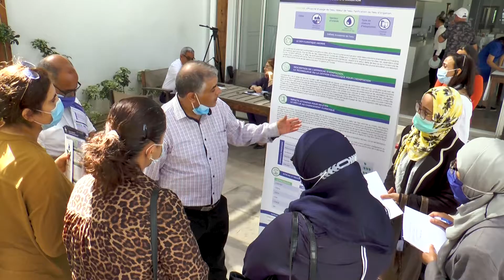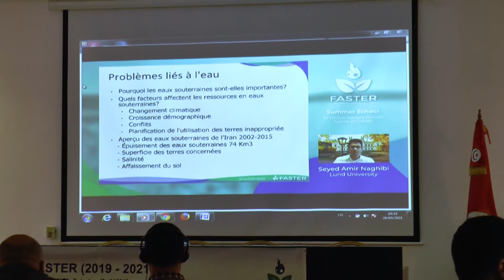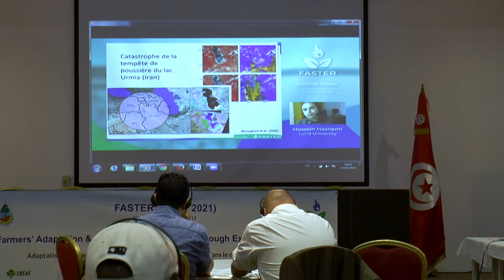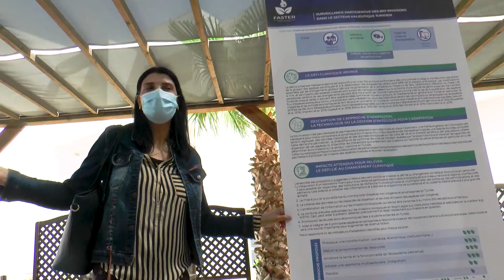FASTER's Summer School Recap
FASTER held a two-week Summer School program for Farmer Advisory System agents in Tunisia between May and June 2021. The program focused on the impacts of climate change on the agriculture of North and Northwest Tunisia, enhancing knowledge transfer between researchers, experts, farm advisory agents and professional organisations in the agricultural sector.

Official Hashtag